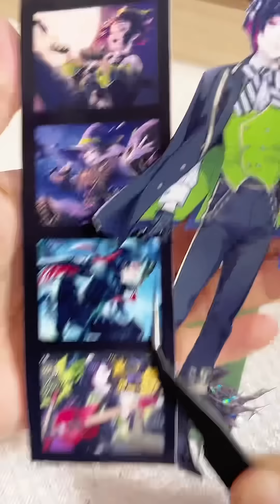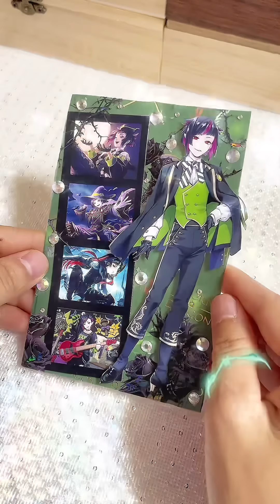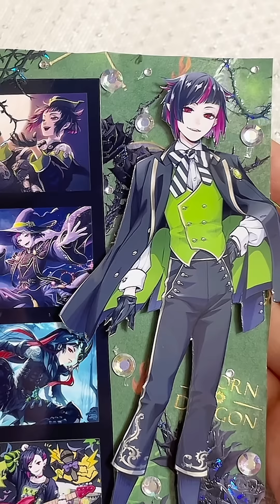リクエストコラージュ(´˘`＊)ツイステ✨️リリア先輩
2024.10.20